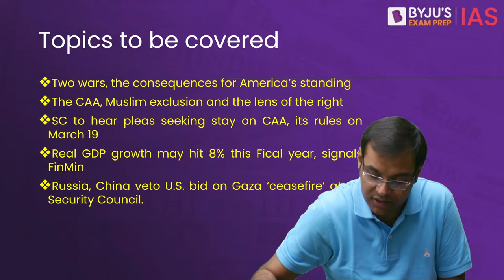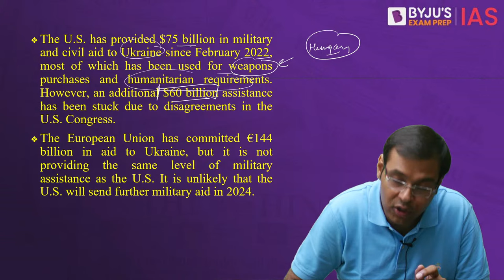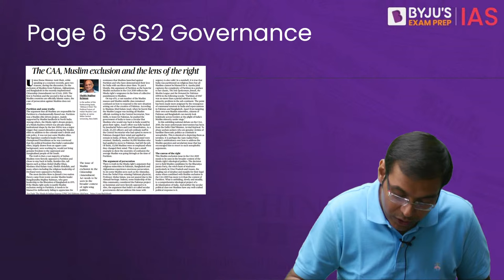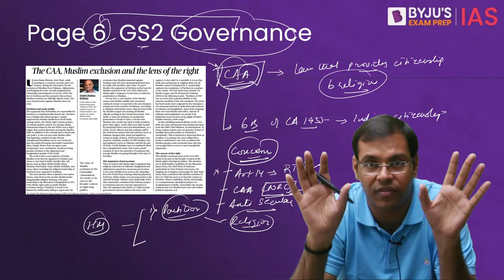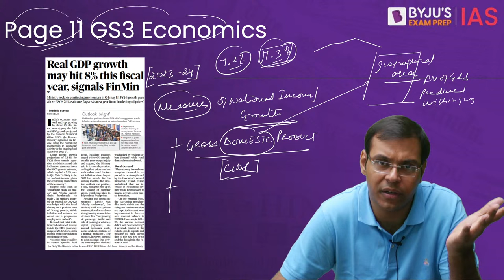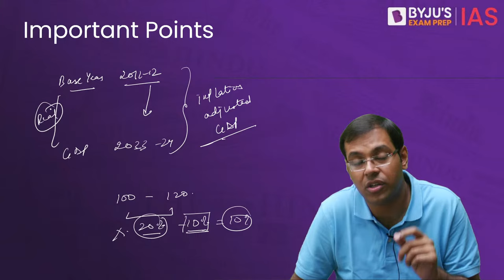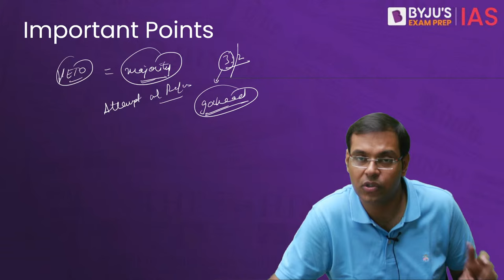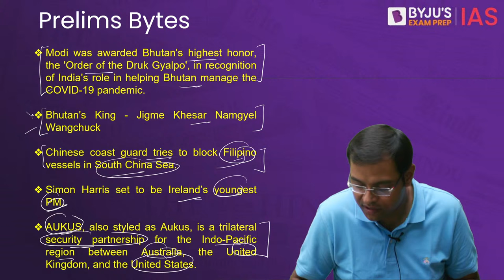The Hindu Newspaper Analysis | 23rd March 2024 | Current Affairs Today | UPSC Editorial Analysis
The Hindu Newspaper Editorial Analysis for 23rd March 2024 - In this lecture, we will analyse the daily news articles from The Hindu Newspaper for 23rd March 2024. The Hindu Analysis videos are relevant for the UPSC Civil Services Examination 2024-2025. The aspirants are advised to watch the entire The Hindu News Analysis lecture for a better understanding of Current Affairs articles. The Hindu Current Affairs video lecture covers a detailed analysis of Daily Current Affairs. All the important articles and editorials of The Hindu are covered strictly from the perspective of UPSC/IAS Prelims and Mains.

Detailed Analysis:
1. Two wars, the consequences for America’s standing
2. The CAA, Muslim exclusion and the lens of the right
3. SC to hear pleas seeking stay on CAA, its rules on March 19
4. Real GDP growth may hit 8% this Fical year, signals FinMin
5. Russia, China veto U.S. bid on Gaza ‘ceasefire’ at UN Security Council.

Prelims Bytes
1. 'Order of the Druk Gyalpo
2. Chinese coast guard tries to block Filipino vessels in South China Sea
3. Simon Harris set to be Ireland’s youngest PM
4. AUKUS

*Registrations close on 24th MAR 2024, 6 AM.

Happy Learning!